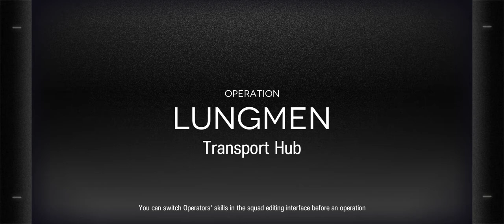[Arknights] CC#3 Cinder Day 11 Transport Hub Max Risk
Definitely not a potgated run, nope, not potgated at all ( ͡° ͜ʖ ͡°)

also I had exams, sorry no upload